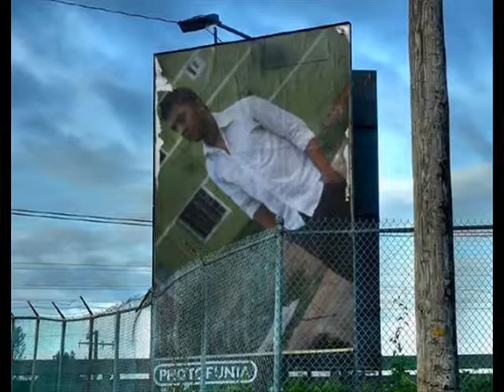mohammad alamin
it is called photo movie.it just used a islamic song